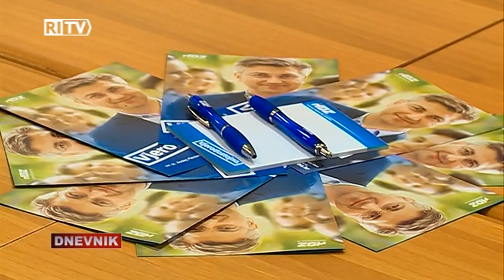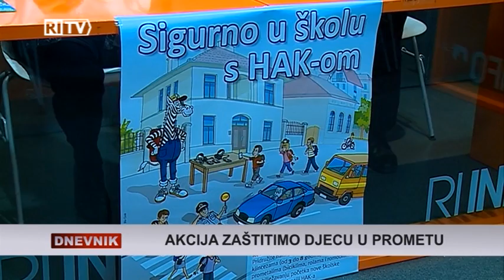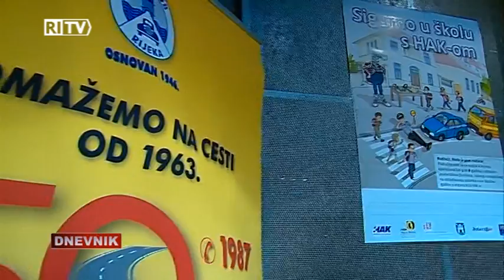RITV DNEVNIK 08-09-2016